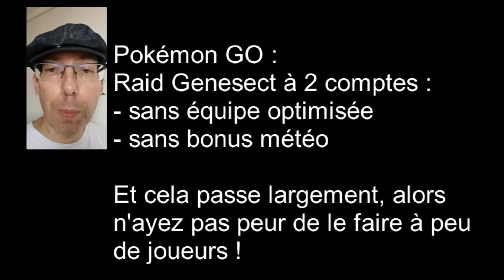pokémon go raid genesect duo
Genesect est l'un des boss de raids 5 têtes les plus faciles à combattre, sans bonus météo et sans équipe optimisée.
A 2 comptes, cela passe sans problème, alors n'hésitez pas à tenter à 4-5 joueurs même avec des petits comptes, tant qu'il y a eu moins 1 joueur valable dans le groupe !